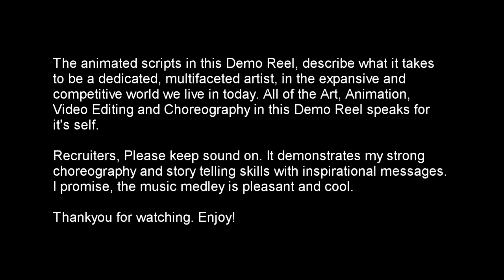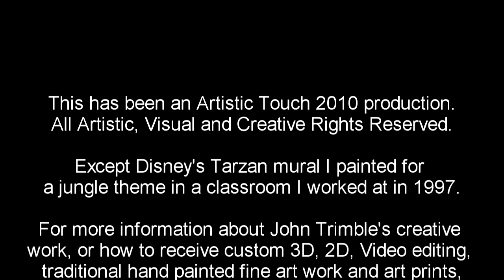Artistic Touch Demo Reel 2010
The following Demo reel is a compilation of artistic skills the artist, John Trimble displays, with a variety of his strongest skills in art of many diverse aspects. Among Johns skills are traditional fine art including airbrushing, 2D and 3D modeling and animation, Video editing and choreography, graphic design, photography, videography, web design and  as a side sport, he continues to do fairly well in freestyle skateboarding. He has dedicated himself to traditional art since 1990, and computer generated art since 1995

In this demo reel, you'll see custom art work John has created for past clients, as well as a gift he painted for world famous artist, Jim Warren in 2009 which includes a sunset tropical ocean/beach scene with Jim taming a wild horse while feeding it an apple.  There's other cool aspects and subject matter in the painting as well. Some of Johns earlier inspirations were Bob Ross, M.C. Escher, Salvador Dali, Wyland, Christian Lassen, Robert Batemen just to name a few.

He used to compete as a top skateboard competitor and do skateboard demonstrations as a teen and young adult around San Diego and Los Angeles county between the late 1980's and early 1990's. In retrospect, his greatest passions in life, is art of many realms, skateboarding, and living words of wisdom through inspirational messages the best way he knows how.